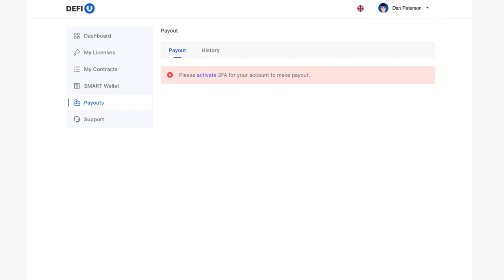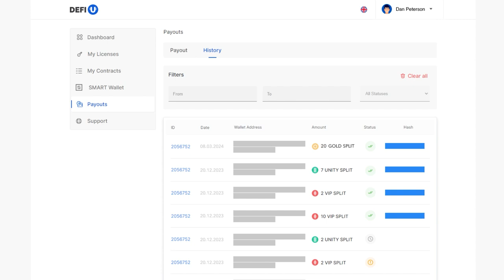Làm thế nào để rút token GOLD SPLIT từ dashboard DeFi-U?